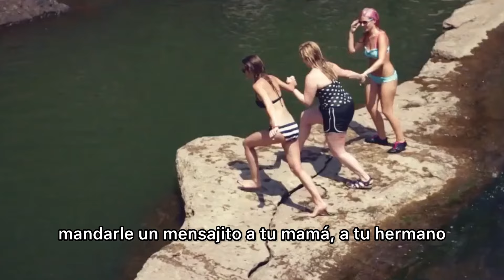NUTRE TU MENTE ESTE VERANO Y VIVE SIN ESTRÉS ☀️ | Fresamaranto | Cristina Solis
El verano es la época perfecta para recargar energías y disfrutar del aire libre, pero no olvidemos cuidar nuestra mente tanto como nuestro cuerpo. Mantener una buena salud mental es clave para vivir un verano pleno y feliz. ¡Aquí te platico estrategias y actividades para lograr ese equilibrio perfecto!

No content on this site, regardless of date, should ever be used as a substitute for direct medical advice from your doctor or other qualified clinician.